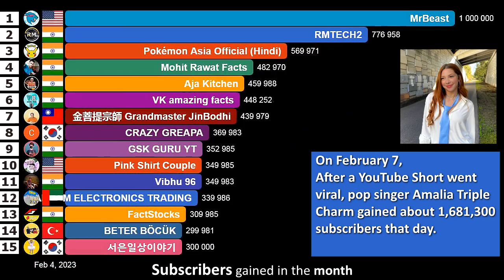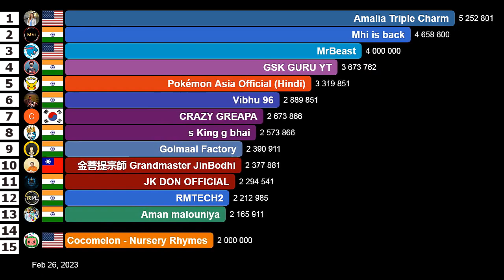Fastest Growing YouTube Channels February 2023 (Subscribers)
A visualization of the fastest growing YouTube channels worldwide in the month of February 2023.
On February 7, After a YouTube Short video went viral, Triple Charm's pop singer Amalia gained about 1,681,300 subscribers that day (and 2,380,000 million in the following three days).
During the month, YouTube Shorts videos of "GSK GURU YT" and "Mhi is back" went viral and the two Indian channels gained millions of subscribers.
MrBeast just posted the "Do Men Lie About Their Height?" YouTube Short video, which got 57 million views in the month, but achieves his 5th highest subscriber gain in a month.
The Pokémon Company continued to post full Hindi episodes of the "Pokémon Master Journeys: The Series" and "Pokémon the Series: XY" series.

Korea (Republic of) 1 channel
Taiwan, Province of China[a] 1 channel

DATA SOURCE
- Socialblade website